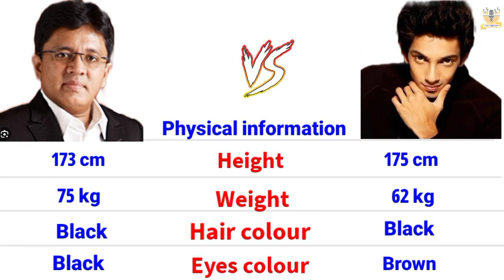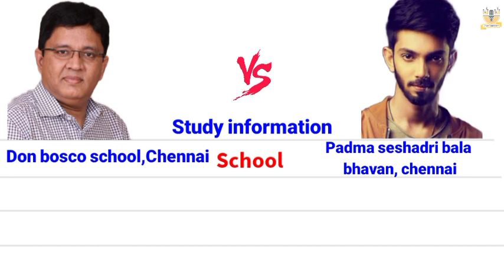Kalanithi maran 🆚 Anirudh englishcomparision biography jailar nelson rajini bmwcar borche car